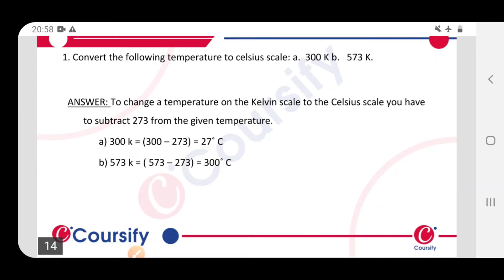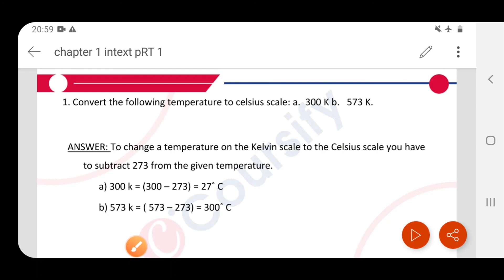MATTER IN OUR SURROUNDINGS | NCERT Chemistry Class 9 | Chapter 1 | Q 9 | Coursify